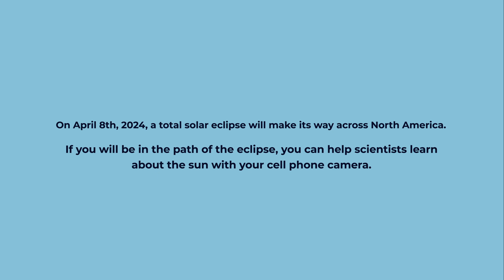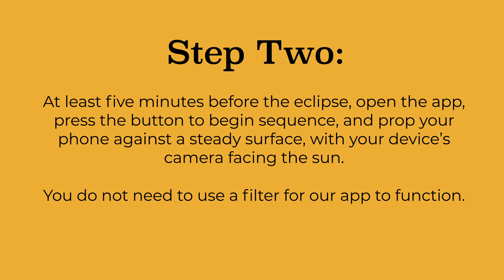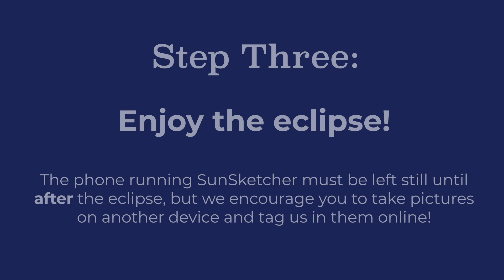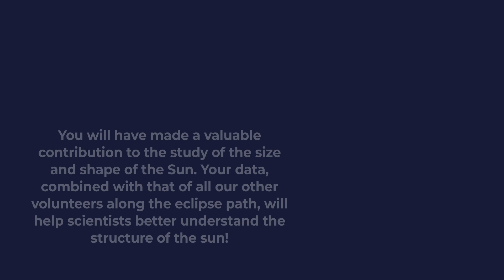SunSketcher Solar Eclipse Project Tutorial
Watch this animation from the SunSketcher team to learn how you can use a cell phone to help sketch the Sun for science during the April 8 total solar eclipse!

The SunSketcher team is looking for one million volunteers to capture images during the total solar eclipse using a free cell phone app to help learn about the size, shape, and inner structure of the Sun. This NASA-funded citizen science project invites anyone who will be within the path of totality in the U.S. to participate.

The Sunsketcher app is available on iOS and Android.

To learn more about the project, visit: SunSketcher.org

Animation credit: SunSketcher/Tabby Cline